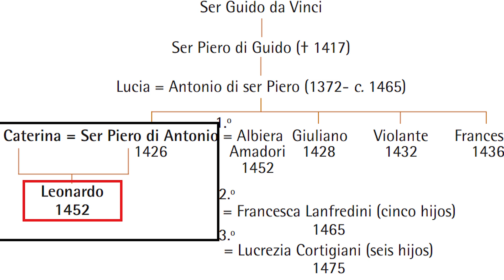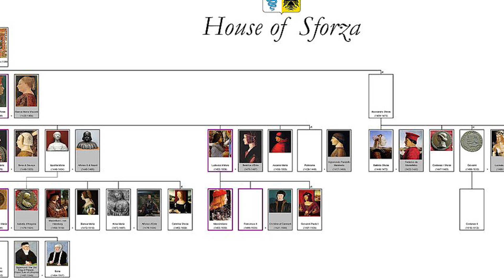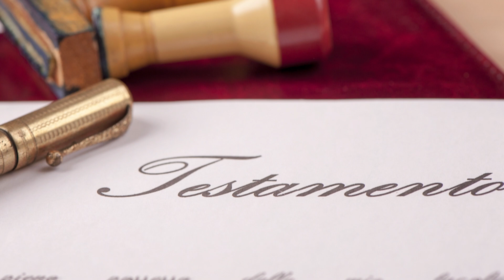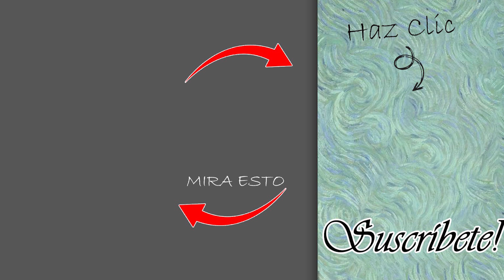🤯 La MEJOR BIOGRAFÍA de LEONARDO DA VINCI | Toda su VIDA en 10 MINUTOS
¿Cuáles fueron los acontecimientos más relevantes de la vida de Leonardo Da Vinci? Desde su nacimiento hasta su muerte, su vida estuvo marcada por su inventiva y la capacidad de sorprender al mundo, pero ¿Qué hay detrás de su leyenda? ¿Cuál fue el verdadero rostro del polímata florentino?

Durante su vida, fue discípulo de Andrea del Verrochio, fue acusado públicamente de sodomía y brujería, rivalizó con Miguel Ángel Buonarotti y trabajó para algunas de las personas más poderosas de su época. ¿Quieres saberlo todo? No esperes más y dale al play.